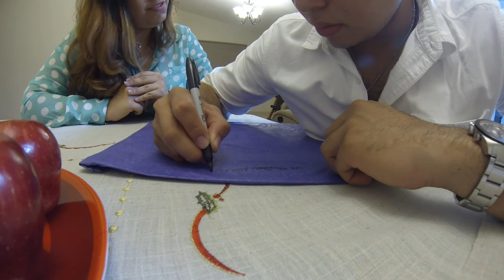Feliz Aniversario Nº2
Felicidades en nuestro día!
Feliz aniversario mi sol!!
deseo cumplir muchos años mas bebe!
gracia por todas esas memorables vivencias las cuales hemos pasado juntos mi sol
y una vez mas
TE ADORO AL INFINITO Y MAS ALLA